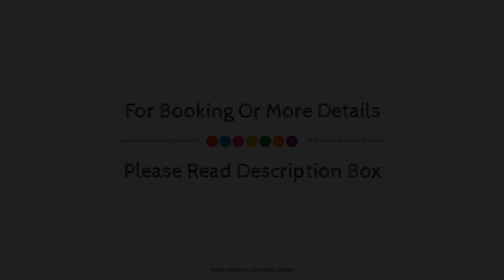Terracotta Cottage, Te Awamutu, New Zealand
Searching For
1. Terracotta Cottage - Te Awamutu
2. Terracotta Cottage - Te Awamutu Virtual Tour
3. Terracotta Cottage - Te Awamutu Rooms
4. Terracotta Cottage - Te Awamutu Amenities
5. Terracotta Cottage - Te Awamutu Videos
6. Terracotta Cottage - Te Awamutu Offers
7. Terracotta Cottage - Te Awamutu Deals
Audio Credit:
Track Title: Reasons To Hope
Artist: Reed Mathis